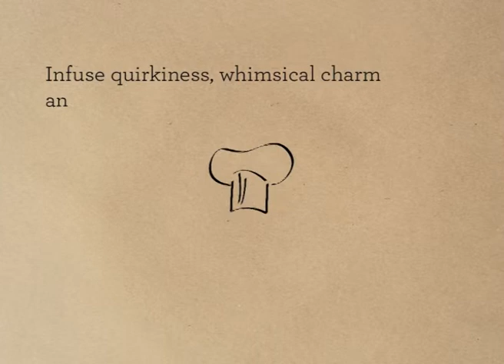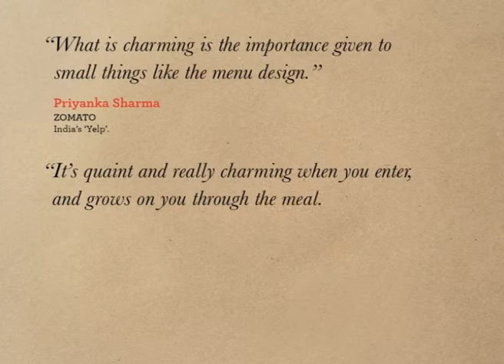Chez Nini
Creating a slice of France in Delhi with Chez Nini.

—Ray+Keshavan | The Brand Union